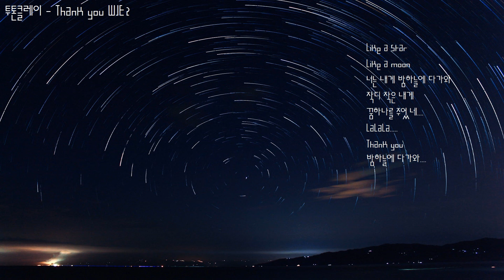[투톤클레이 /Twotoneclay ] - Thank you WJE Season2 (Royalty free music)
프로듀서 투톤클레이입니다.
편곡 및 엠알제작,
기타 문의는 아래 메일로 부탁드립니다.

All of prod. 투톤클레이